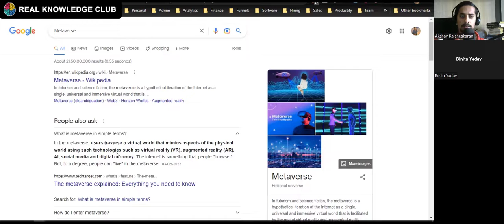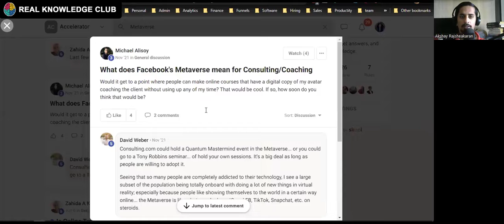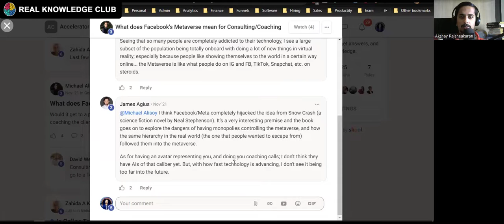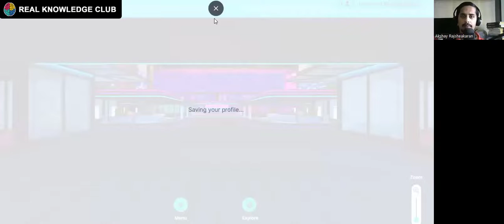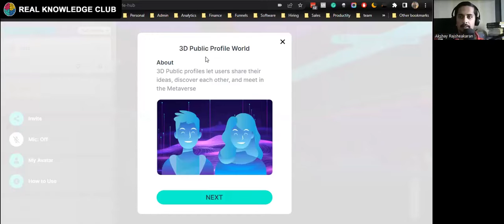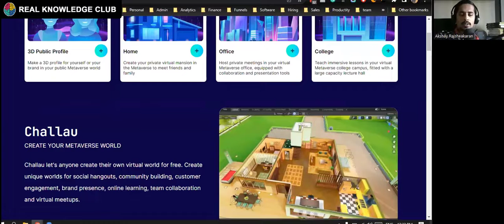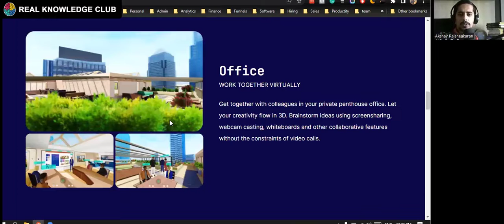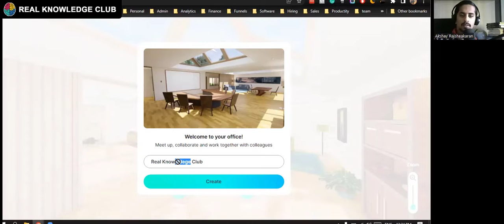Metaverse for Coaches and consultant |Real Knowledge Club 3D Virtual office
We created the Real Knowledge Club METAVERSE!
The real Knowledge Club community is in the Metaverse. I welcome you all to become part of it.
Check it out... and interact with other members.

It will be a great platform for us to interact and take a feel of virtual reality and work in a more proficient manner
Let's make this Real Knowledge Club community a greatest knowledge-sharing community

Facebook/Meta Inspired and got the idea from Snow Crash (a science fiction novel by Neal Stephenson)

Join and take the experience of this Metaverse (virtual world)

I bet you would love this !!

Akshay Rajsheakaran